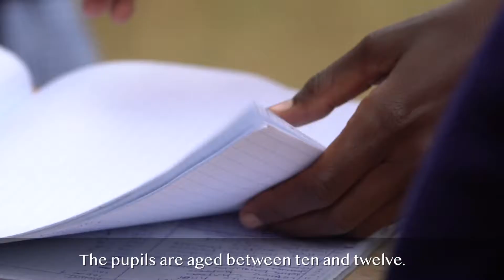THE MARA CONSERVATION CONFLICT